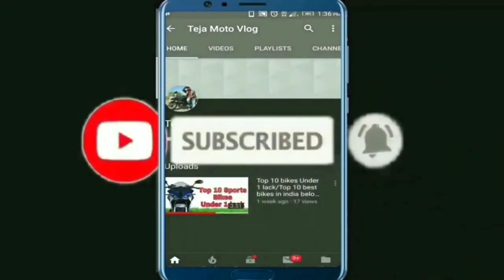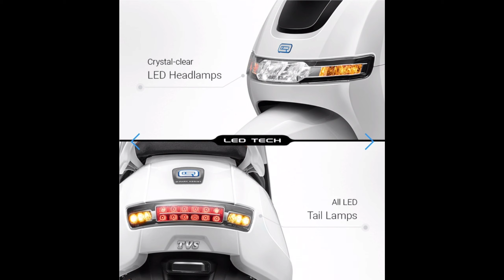TVS IQuibe Electrical Scooter Specification Details In Telugu||Teja Motovlog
1.Motul chain cleaner I use
2.semi synthetic engine oil
3.Fully synthetic engine oil
4.Rust cleaner wd 40
5.Engine oil flush I use
6.Chain cleaning brush I use
7.Power bank I use
8.Blind Spot mirrors I use
9.Camping tent I use;
10.Trypod I use
11.Action Camera
12.Tank bag I use
13.No Back pain seat cover I use
14.Riding boots I use
15.bike charger I use
16.Riding jocket I use
17.Helmet I use
18.Saddle bags I use
19.Budget Actuion camera 2
20.Gorilla pod I use
21.Mic I use